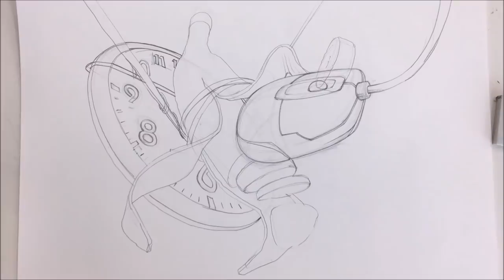바나나 마우스 시계